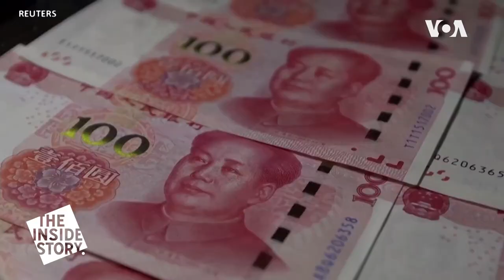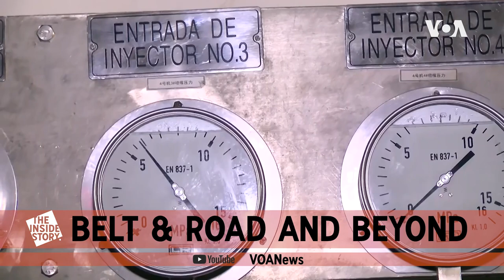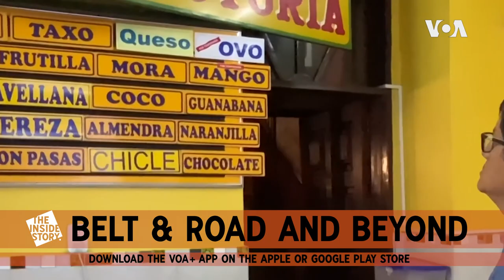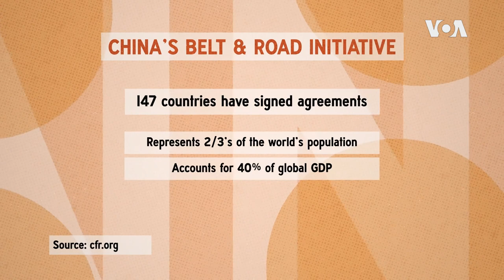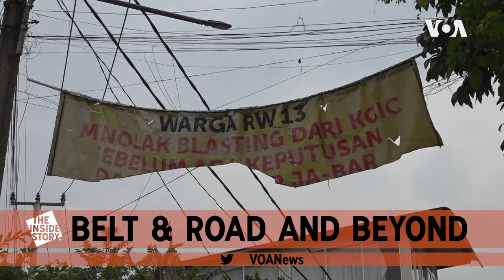The Inside Story | Belt & Road and Beyond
China’s influence is growing around the world thanks largely to its Belt & Road Initiative. From energy generation in Ecuador to generational education in South Africa, see the impact of China’s investments on The Inside Story: Belt and Road and Beyond.